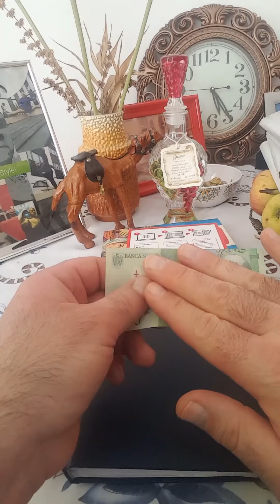De jale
Cântec de jale